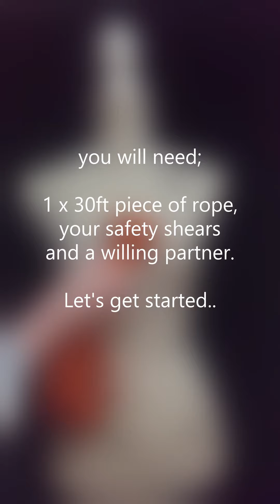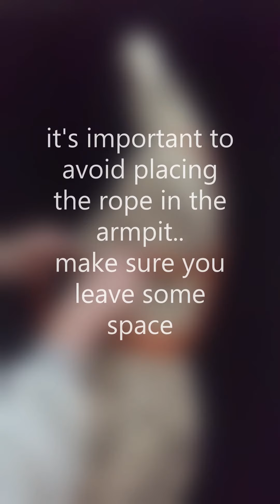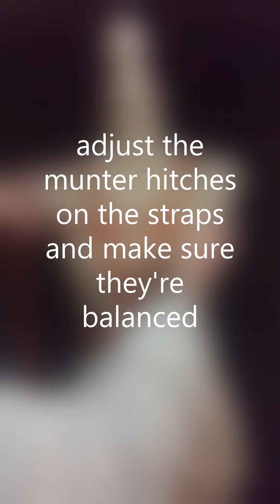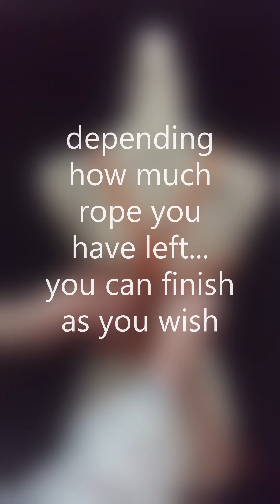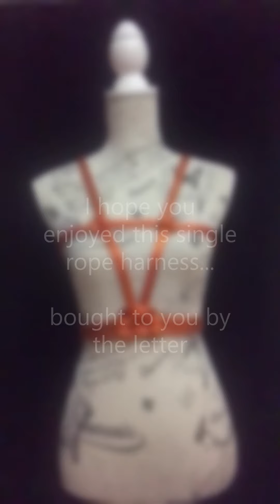"B" is for "Boston" - The Alphabet Chronicles - a series of Decorative Ties using just one rope.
Welcome to the second episode of "The Alphabet Chronicles". this is "Boston", bought to you by the letter "B".

Boston is the next tie in this brand new fluid and organic series of single rope creations that I'm designing over the weeks to come.  Each creation will be bought to you by the next letter of the alphabet, until all the letters are covered.

Every tie is designed to be a piece of Wearable Rope Art, and can be tied comfortably to suit any body shape. and every tie will be able to be tied in ONE standard 30ft (9.144m) piece of rope.

I'm really excited to be able to share this series with you and look forward to seeing what you can do... so make sure to tag Me so I can see your creations.

Happy tying
J xx 💋